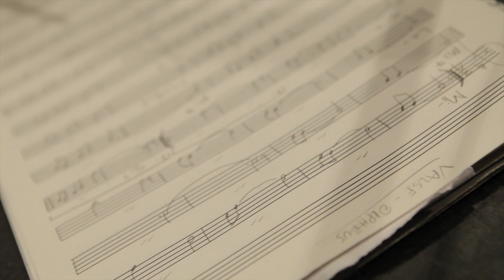Orpheus' Waltz (in the making) - Katerina Polemi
The main theme song of the play "Eurydice" by Sarah Ruhl
Director/Translator: Dimitris Tarlow
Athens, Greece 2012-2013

Lyrics: Stratis Pashalis

Voice: Kora Karvouni, Laertis Malkotsis, Eleni Mpoukli
Violin: Nefeli Markaki
Guitar: Katerina Polemi & Kostas Gakis
Upright Bass: Petros Varthakouris